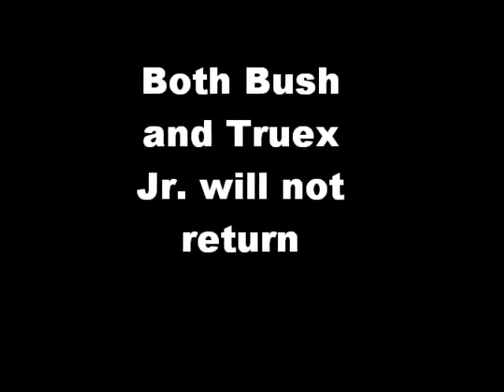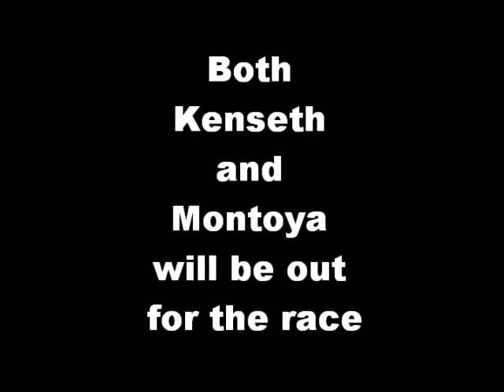W Cup Race 3 Season 1 Watkins Glen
4 lap race